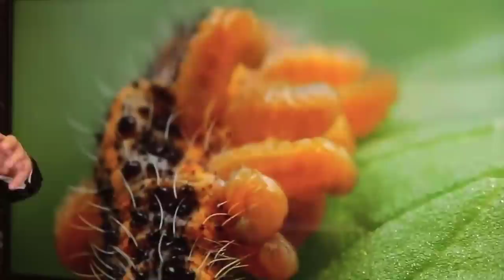التكاثر العجيب لأنثى الدبور وكيف تسخر الأم البديلة لتحمل عنها.. مشهد يدعو لتوحيد الخالق تعالى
فيديو غريب لحشرة غريبة تضع بيوضها داخل يرقة الحرير... وتحملها في بطنها... ثم تخرج الحشرات عبر جلدها بطريق محيرة تشهد على عظمة الخالق تبارك وتعالى...